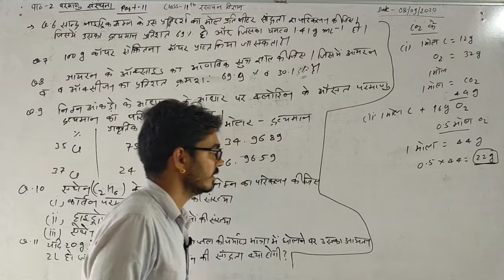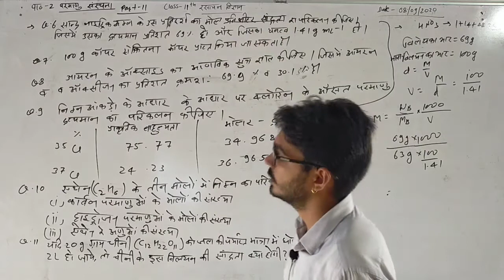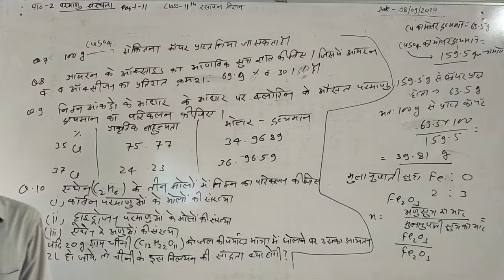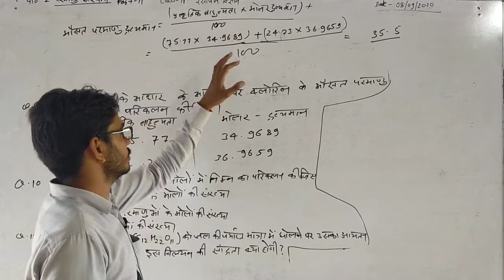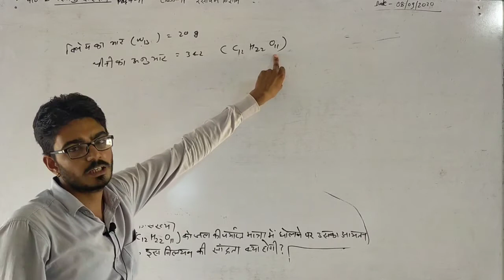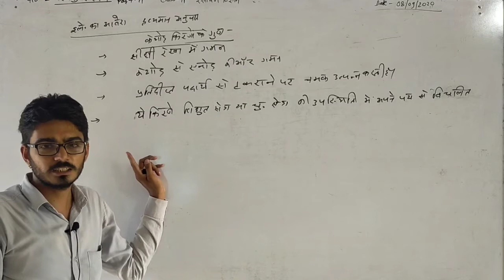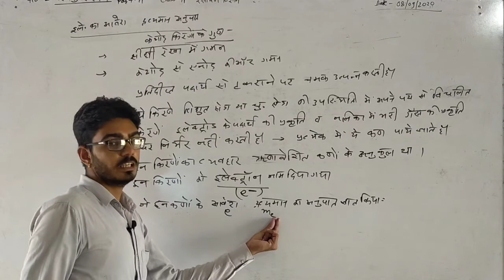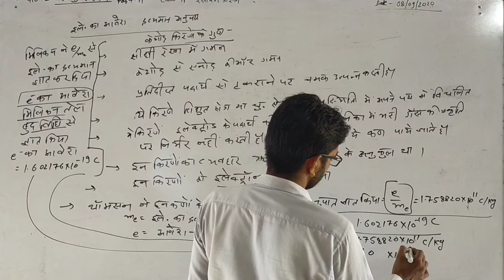Class- 11 (Chemistry)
Chapter - 2 ( परमाणु सरंचना )
Part - 2